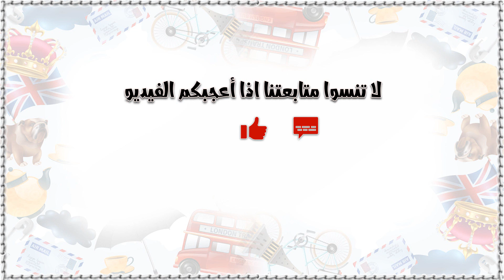أسماء وسائل المواصلات || عربي/انجليزي || Transportation || صوت وصورة || سلسلة 1000 كلمة انجليزي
🚀 مقطع جديد من سلسلة 1000 كلمة انجليزي

🧭 المقطع يتناول أسماء ومفردات وسائل المواصلات  Modes of Transport باللغة الانجليزية والعربية

برا و بحرا و جوا !  ... الحديث عن وسائل النقل مهم لتنمية اللغة الانجليزية لاهميتها في الحياة العامة.
ستجد في المقطع أسماء المركبات والكثير من مفردات وسائل النقل الاساسية .

🧭المقطع مثالي لمن يريد اكتساب ثروة لغوية لتأسيس قوي في اللغة الانجليزية سواء أطفال أو كبار

⚡ يتميز المقطع بالأتي :

✔️ النطق السليم وواضح
3️⃣ مرات بالنطق الأمريكي (American) لثلاث متحدثين مختلفين
⏪المرة الأخيرة تكون بالنطق البريطاني (British)
✔️ تكرار 4 مرات لكل كلمة
✔️ لكنة أمريكية وبريطانية
✔️ مظهر جذاب لكل الفئات العمرية خاصة الأطفال
✔️ نقدم تجربة ثرية لمن يريد التعلم عن طريق الاستماع نظرا لاستخدام اللغتين العربية والانجليزية

1000 كلمة انجليزي
ﻟﻠﻤﺰﻳﺪ .. ﺯﻭﺭﻭﺍ ﻣﻮﻗﻌﻨﺎ

قائمة الكلمات المشروحة بالدرس .. --

ﺍﻟنقل ﺍﻟﺒﺮﻱ
Land Transportation

Skateboard ﺯﻻﺟﺔ

Scooter ﺳﻜﻮﺗﺮ

Bicycle ﺩﺭﺍﺟﺔ

Motorbike ﺩﺭﺍﺟة ﺑﺨﺎﺭﻳﺔ

Beach Buggy ﻣﻮﺗﻮﺳﻴﻜﻞ ﺍﻟﺸﺎﻃﺊ

Snowmobile ﺯﺣﺎﻓﺔ (( ﺍﻟﺠﻠﻴﺪﺍﻟﺠﻠﻴﺪ ))

Golf Cart ﻋﺮﺑﺔ ﺍﻟﺠﻮﻟﻒ

Carriage ﻋﺮﺑﺔ ﻳﺠﺮﻫﺎ ﺣﺼﺎﻥ

Tuk-tuk ﺗﻮﻛﺘﻮﻙ

Car ﺳﻴﺎﺭﺓ

Racing Car ﺳﻴﺎﺭﺓ ﺍﻟﺴﺒﺎﻕ

Police Car ﺳﻴﺎﺭﺓ ﺍﻟﺸﺮﻃﺔ

Taxi ﺳﻴﺎﺭﺓ ﺃﺠﺮﺓ

ﻣﺮﻛﺒﺔ (( ﻋﺮﺑﺔﻋﺮﺑﺔ ))

Vehicle

Vanﻋﺮﺑﺔ

Bus ﺣﺎﻓﻠﺔ / ﺃﺘﻮﺑﻴﺲ

School Bus ﺣﺎﻓﻠﺔ ﺍﻟﻤﺪﺭﺳﺔ

Ambulance ﺳﻴﺎﺭﺓ ﺍﻻﺳﻌﺎﻑ

Fire Truck ﺳﻴﺎﺭﺓ ﺍﻻﻃﻔﺎﺀ

Garbage Truck ﺷﺎﺣﻨﺔ  ﺟﻤﻊ ﺍﻟﻘﻤﺎﻣﺔ

Trailer ﻣﻘﻄﻮﺭﺓ

Pickup ﺷﺎﺣﻨﺔ ﺻﻐﻴﺮﺓ

Truck ﺷﺎﺣﻨﺔ ﻛﺒﻴﺮﺓ

Lorry ﺳﻴﺎﺭﺓ ﻧﻘﻞ

Dump Truck ﺷﺎﺣﻨﺔ ﻗﻼﺑﺔ

Tow Truck ﺷﺎﺣﻨﺔ ﺳﺤﺐ

Crane ﺭﺍﻓﻌﺔ

Tractor  ﺟﺮﺍﺭ

Loader  ﺭﺍﻓﻌﺔ ﺗﺤﻤﻴﻞ

Forklift ﺭﺍﻓﻌﺔ ﺷﻮﻛﻴﺔ

Bulldozer ﺟﺮﺍﻓﺔﺟﺮﺍﻓﺔ

Train ﻗﻄﺎﺭ

Subwayﻣﺘﺮﻭ ﺍﻻﻧﻔﺎﻕ
ﺍﻟنقل ﺍﻟﻤﺎﺋﻲ
Water Transportation

Jet Ski ﺯﻻﺟﺔ  ﺑﺤﺮﻳﺔ

Boat ﻗﺎﺭﺏ

Sailboat ﻗﺎﺭﺏ ﺷﺮﺍﻋﻲ

Motor Boat ﺯﻭﺭﻕ  آﻠﻲ

Inflatable Boat ﺯﻭﺭﻕ  ﻣﻄﺎﻃﻲ

Raft ﻃﻮﻑ / ﻋﻮﺍﻣﺔ

Yacht ﻳﺨﺖ

Water Bus ﺃﺘﻮﺑﻴﺲ ﻧﻬﺮﻱ

Ferry ﻋﺒﺎﺭﺓ

Ship ﺳﻔﻴﻨﺔ

Cargo Ship ﺳﻔﻴﻨﺔ ﺷﺤﻦ

Cruise Ship ﺑﺎﺧﺮﺓ ﺳﻴﺎﺣﻴﺔ

Submarine ﻏﻮﺍﺻﺔ
ﺍﻟنقل ﺍﻟﺠﻮﻱ
Air Transportation

Cable Car ﺍﻟﺘﻠﻔﺮﻳﻚ

Parachute ﺑﺎﺭﺍﺷﻮﺕ

Glider ﻃﺎﺋﺮﺓ ﺷﺮﺍﻋﻴﺔ

Hot Air  Balloon ﻣﻨﻄﺎﺩ ﻫﻮﺍﺋﻲ

Zeppelin ﻣﻨﻄﺎﺩ ﺫﻭ ﻣﺤﺮﻙ

Helicopter ﻣﺮﻭﺣﻴﺔ

Plane ﻃﺎﺋﺮﺓ

Space Rocket ﺻﺎﺭﻭﺥ ﻓﻀﺎﺋﻲ

Space Shuttle ﻣﺮﻛﺒﺔ ﻓﻀﺎﺀ